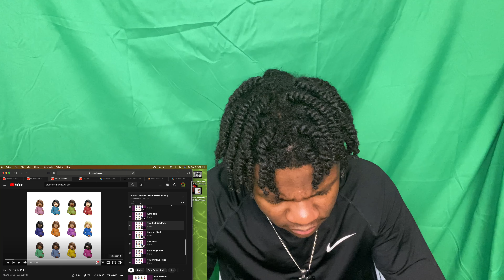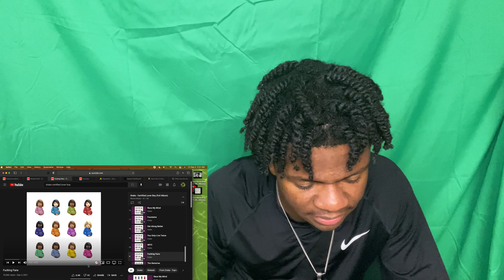KANYE WOKE DRAKE UP… | Drake - Certified Lover Boy | ALBUM REACTION!!!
Y’all want part 2 ??